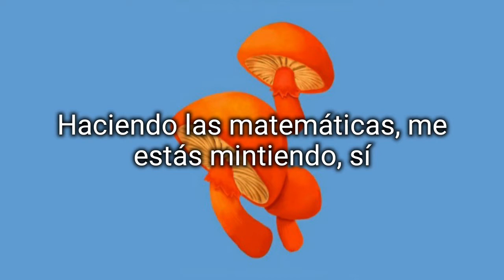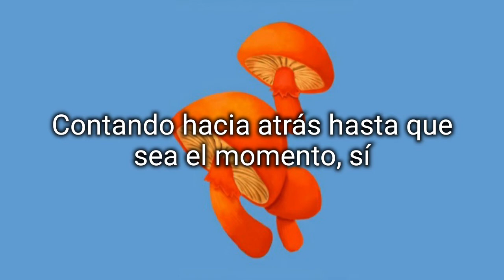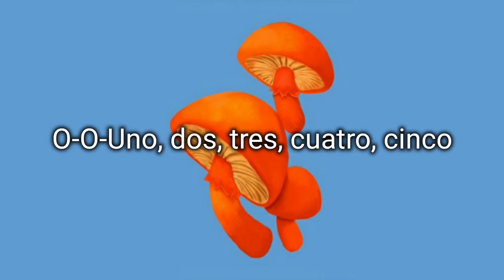Cheat Codes - Mathematics (Español)